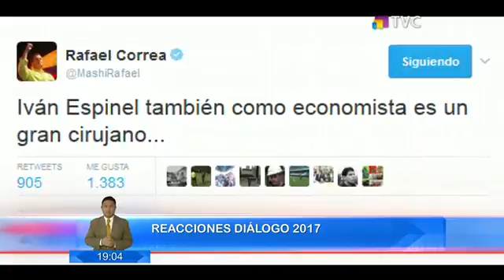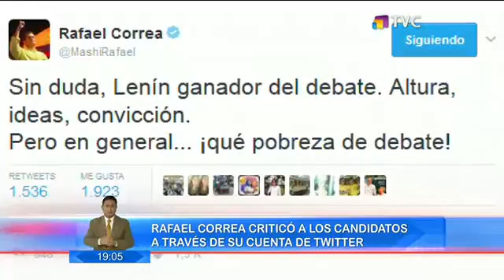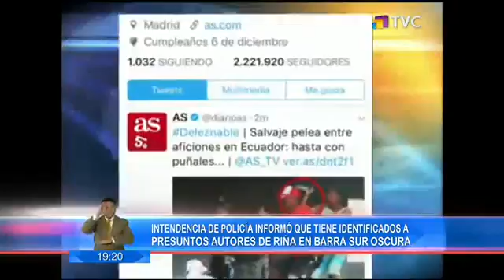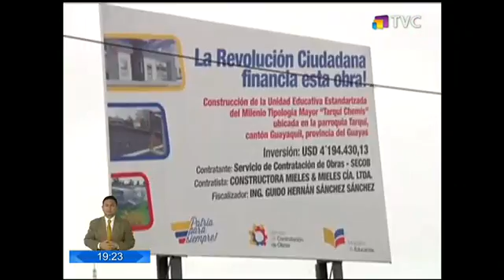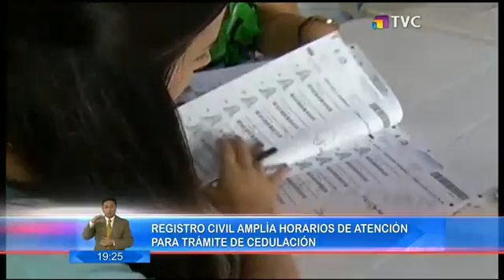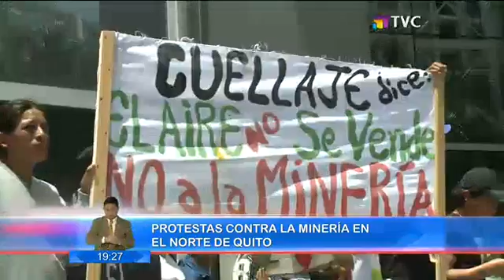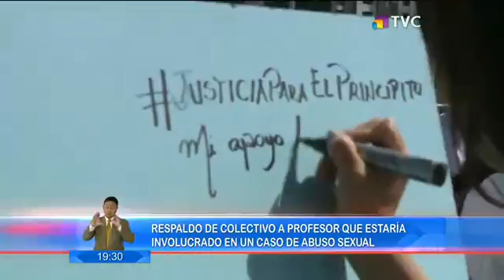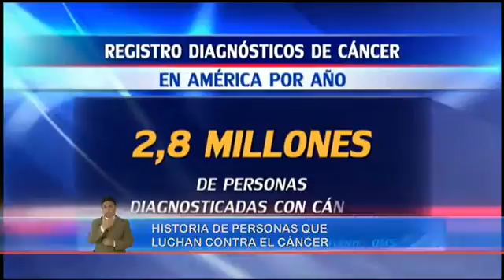El Comercio TV Estelar: Programa del Lunes 06 de Febrero 2017